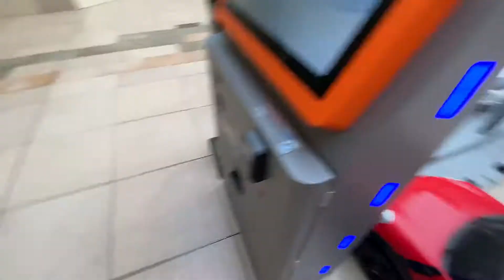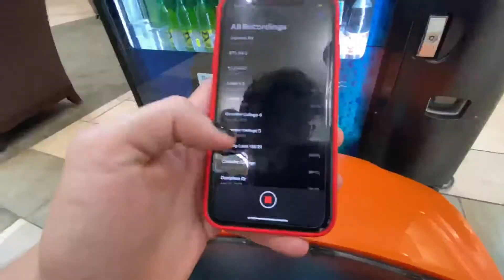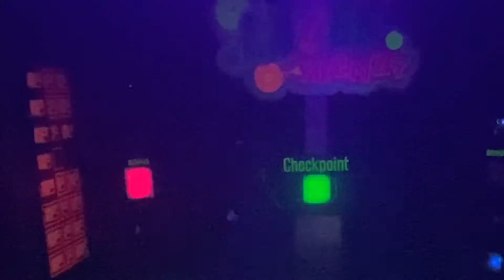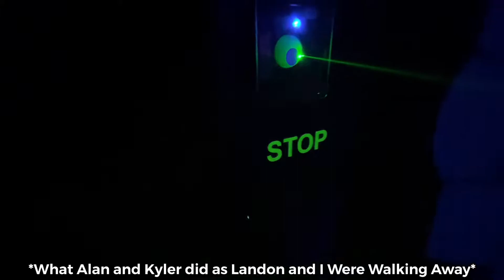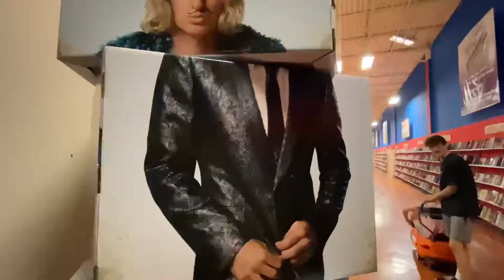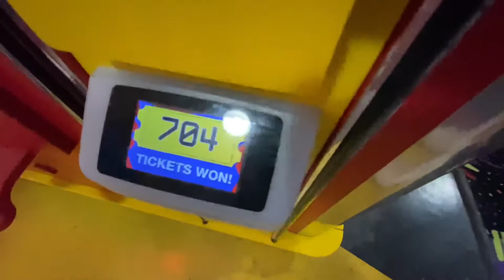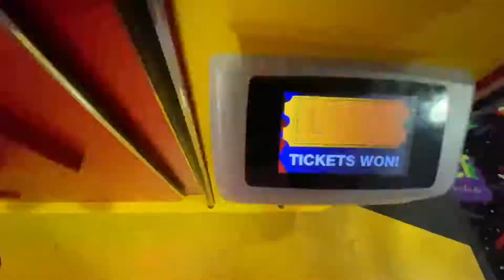F9 MALL EDITION! *FT. Angry Old Guy* (Vlog #182)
In today's wonderful video we buy a bentley. a toy bentley. Listen it was $10 thats like an hour of my life working. We go Fast and Furious 9 in that mf, drifting all these corners and just having a good time until some old bum get salty for no reason. He saw us 3 times (all unintentionally on our half, we had no clue bro was still in TJ Maxx) and decided to try and snitch on us for having a nice ass bentley he can't afford. Anyways today's video was a blast to film so let me know if you guys enjoyed this style of video. I'd appreciate the feedback.

If you enjoyed it enough please share it with all your friends. Also please share this video with all your friends all the fans and recognition I can get the more people will be able to watch and share these memories with me. I really do appreciate every single one of you and you guys are the only reason this is possible so thank you.